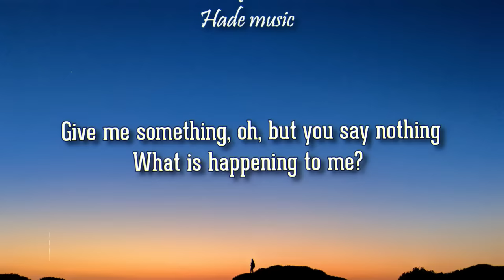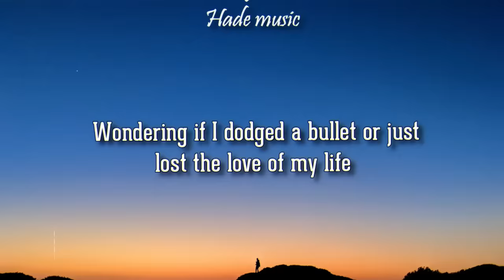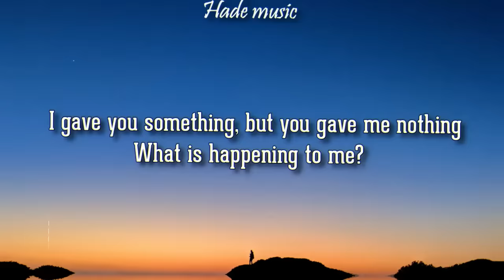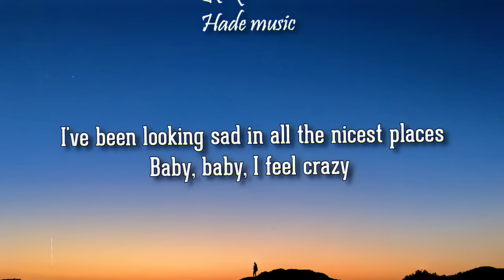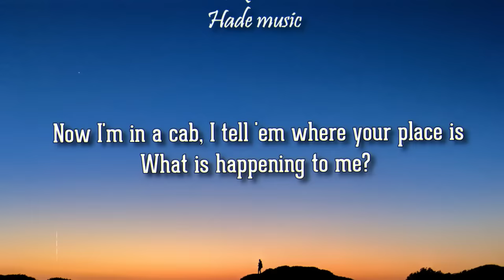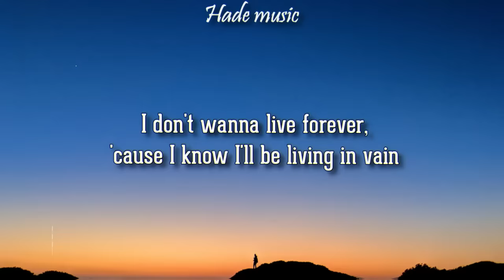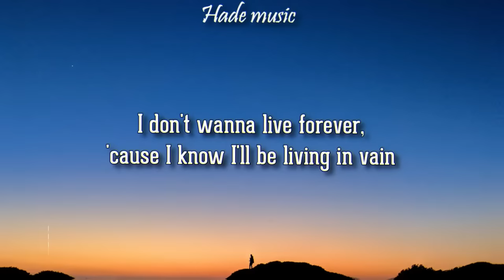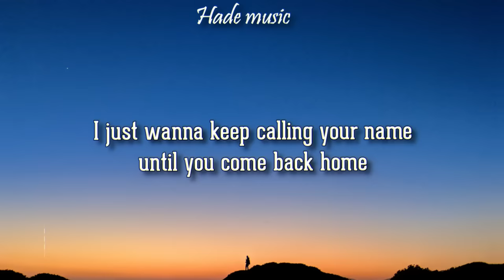Taylor Swift, Zayn - I Don't Wanna Live Forever (Lyrics)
Taylor Swift, Zayn - I Don't Wanna Live Forever

🎤 Lyrics: I Don't Wanna Live Forever - Taylor Swift, Zayn
It's just a cruel existence like it's no point hoping at all

Wondering if I dodged a bullet or just lost the love of my life

[Chorus: ZAYN & (Taylor Swift)]
And I don't wanna fit (fit, babe) wherever (wherever)

[Bridge: Taylor Swift, ZAYN & Both]